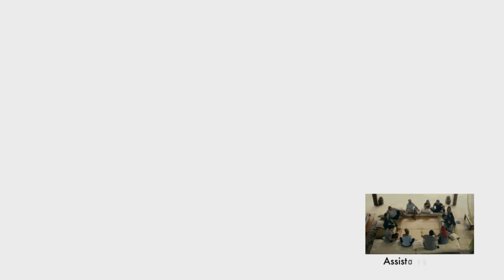De Pernas Pro Ar 2 - Tata Werneck convida para o Spa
Tata Werneck fez um vídeo promocional para o spa fictício do filme De Pernas Pro Ar 2.